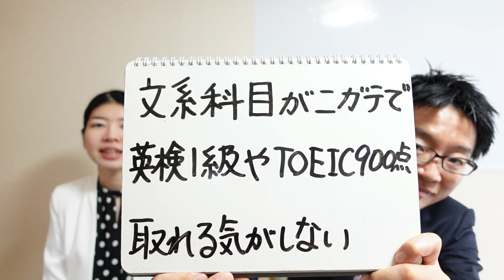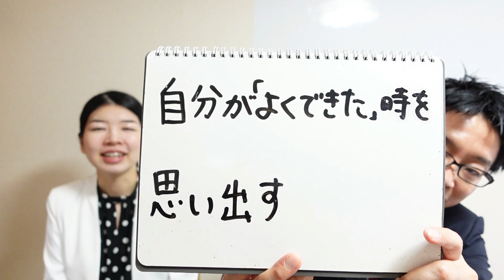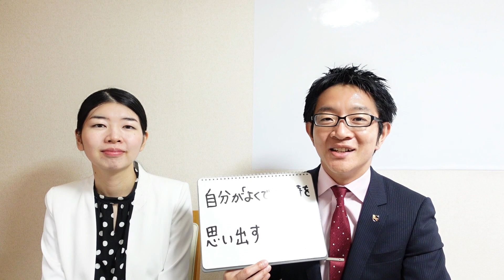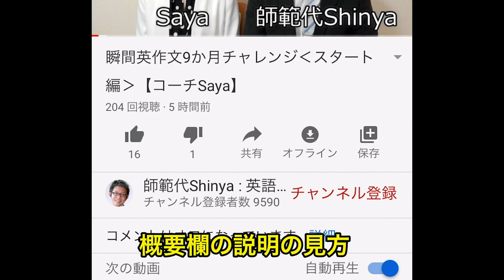文系科目が苦手で英検1級＆TOEIC900点取れる気がしない【コーチSaya】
・ SayaのYouTubeチャンネルはこちら

コーチSayaがどんな人か知りたい場合はこちら

Sayaのコーチングセッション（オンライン）の詳細情報はこちら

【1週間で効率的な英語勉強法を学べる動画セミナー（無料）】

師範代Shinyaの本「やり直し英語革命」

【特別企画：動画セミナー集中講座（有料）】

・「音読で1冊のテキストを極める」動画セミナー

・前置詞＆熟語習得14日間動画セミナー

・本棚に眠る「塩漬け英語テキスト」を１００％活用する動画セミナー

こちらをクリックすると、アンケートフォームに飛びます。（匿名ですので、お返事はできません）

【自己紹介】

やり直し英語達成道場、師範代Shinyaです。

オンライン通学コースの情報はこちら